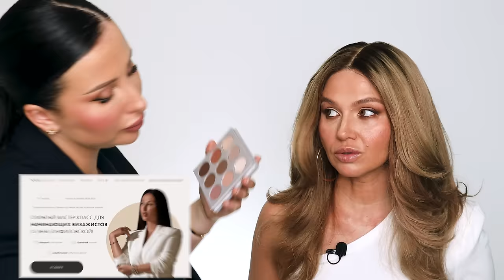ЯНА ПАНФИЛОВСКАЯ: СИРОТА ИЗ ЧЕЛЯБИНСКА ПОКОРИЛА МИР БЬЮТИ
Откровенный макияж с Натальей Шик и сегодня у нас в гостях Яна Панфиловская! Яна поделится своей историей о том, как сирота из Челябинска покорила мир бьюти, стала звездным визажистом, владелицей салона и своего собственного бренда. Ну, и смотрите на этот тотальное перевоплощение Натальи Шик в Дженнифер Лопес!

0:00 - интро;
0:29 - Яна Панфиловская;
1:58 - сколько лет Яна в профессии;
2:27 - для чего Яна использует мицелярную воду;
3:20 - про детство;
7:30 - как начала Яна свой путь в профессию;
12:08 - сколько стоит макияж от Яны;
12:36 - путь в профессию: продолжение;
16:17 - первая работы визажистом;
24:30 - работа в ИЛЬ ДЕ БОТЭ;
25:39 - запуск курсов по макияжу;
31:17 - коллаборация с Леной Меньшик;
32:55- открытие Гримерки;
35:22 - про рождение ребенка и работающую маму;
40:39 - рождение второго ребенка;
44:40 - первая группа по базовому макияжу;
46:54 - как распалась Гримерка и открытие салона;
50:19 - ежемесячная выручка в салоне;
50:57 - онлайн проект;
54:29 - как пришла идея создания своего бренда;
57:00 - про теплые отношения с аудиторией;
58:08 - откровения Яны Панфиловской;
1:00:03 - как Яна в себя поверила и смогла заработать;
1:03:03 - про мужа;
1:06:30 - про подготовку образ;
1:09:09 - про макияж для Anna Asti;
1:13:08 - про подбор тона;
1:13:41 - кого из популярных визажистов смотрит Яна;
1:15:31 - планы и мечты Яны Панфиловской;
1:16:30 - про "челябинские губы";
1:19:50 - подарки от Яны;
1:21:21 - завершение образа.